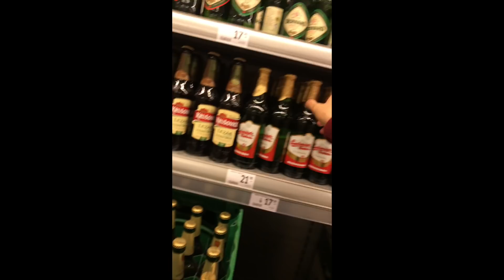MONDAY CHALLENGE - TASTING CZECH BEER🍺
AYYYY is your boy cokeboypeking back with another one! Yes, I was bored this Monday and decided to try out some Czech beers. Check out the video to see who wins or loses. MONDAY CHALLENGE - CZECH BEER TASTING 🍺

Reaction to czech and slovak rap and hiphop coming up next! Here is the previous video